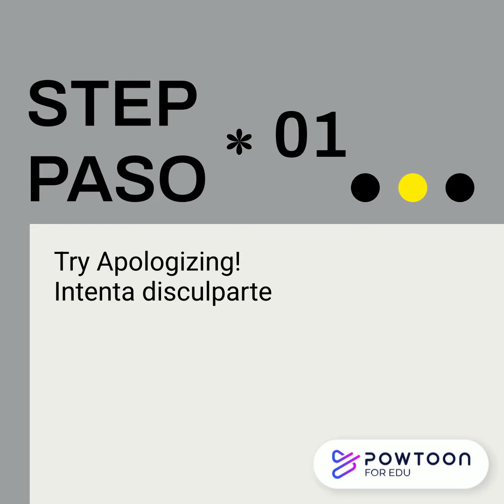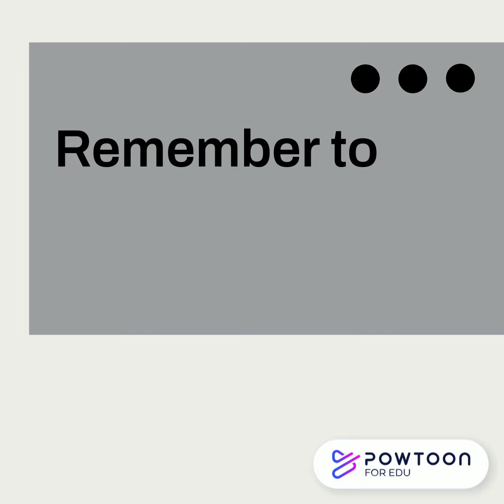I Can Resolve Conflict